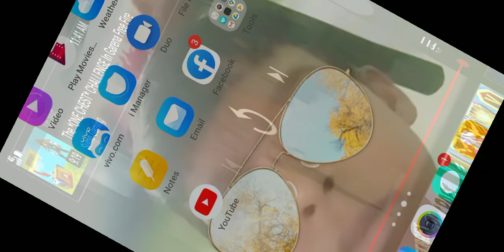January 28, 2022